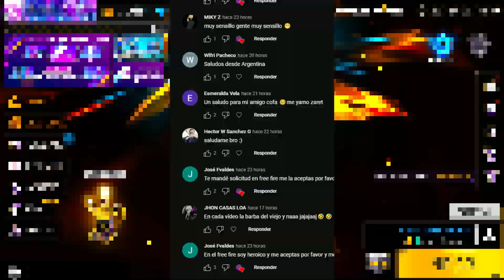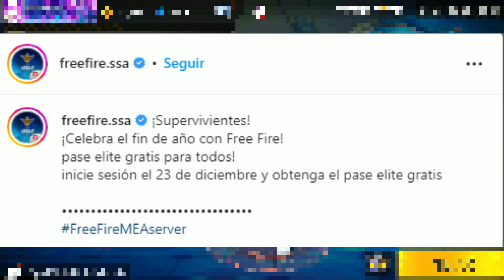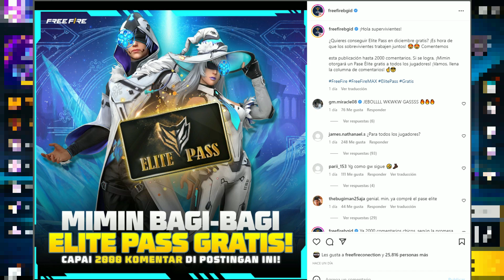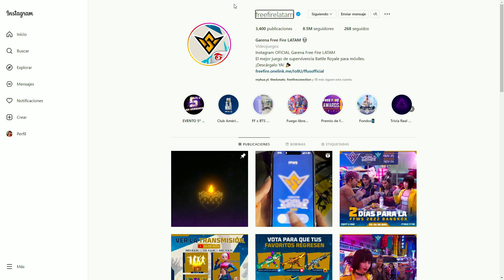FECHA y HORA PARA RECLAMAR PASE ÉLITE GRATIS de FREE FIRE, DICIEMBRE, CUBO MÁGICO, AZUL ARTICO Y MÁS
DESCRIPCIÓN⤵

-ACTIVA LA 🔔

- XIX

- Filmora 9